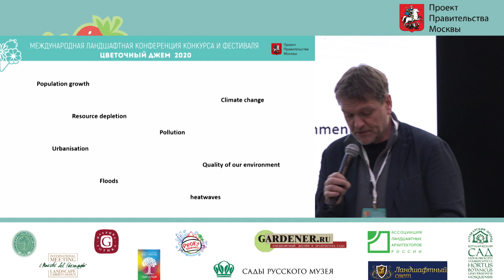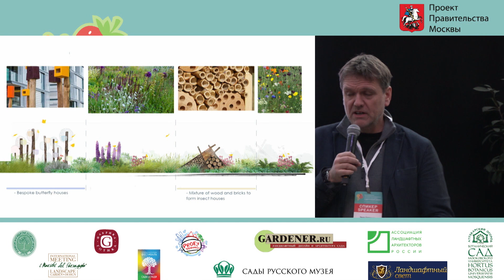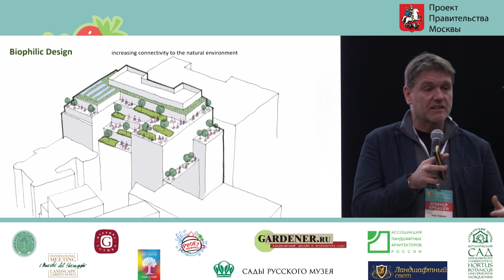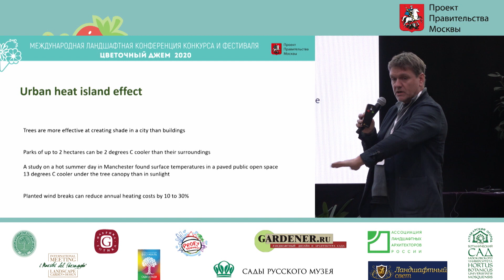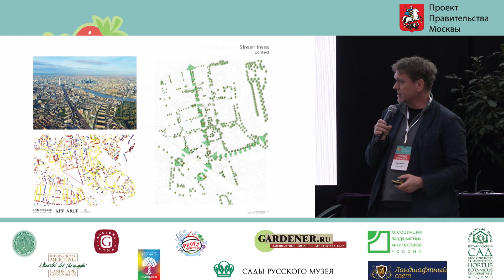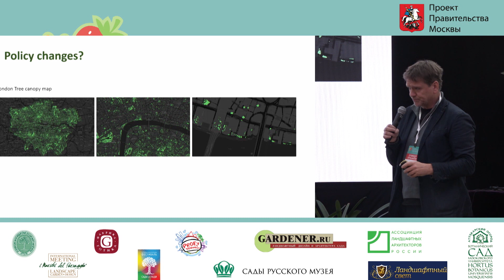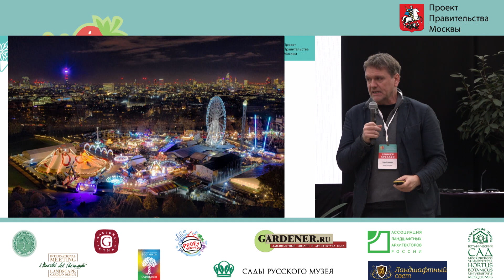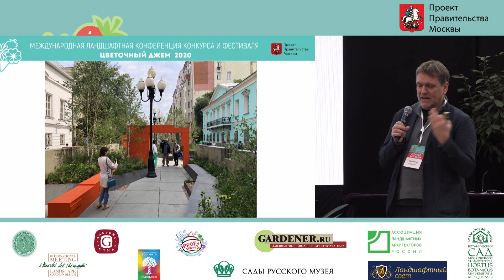Энди Стеджен "Различные подходы к выставочным садам на общественных городских территориях"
This video is about 1-1-RU Sturgeon